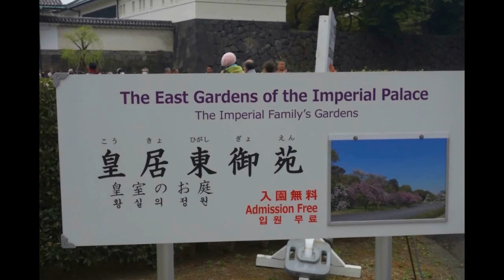意義/江戸城天守再建、寺村信行副理事長・江澤廣・氣天流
「NPO法人江戸城天守を再建する会」寺村信行副理事長の江戸城天守再建の意義（皇居東御苑大手門前）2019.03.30